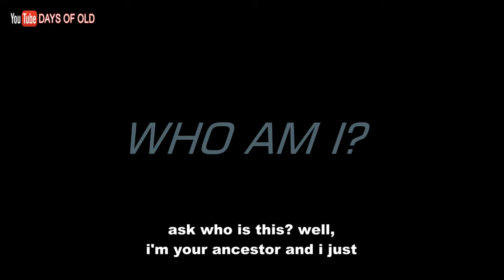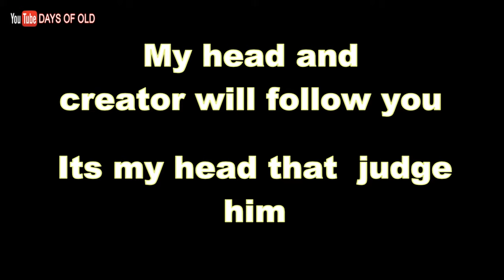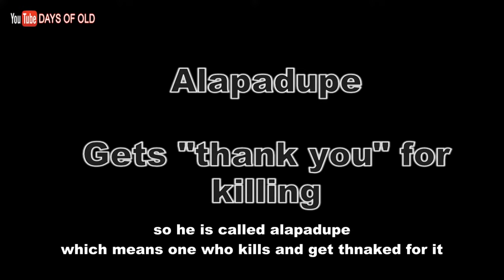MYTHOLOGY OF YORUBA GODS IN 4 MINUTE| OBATALA OLORUN OLODUMARE OLOFI ORUNMILA IFA OBALUAYE ESU SANGO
SECOND PART IS OUT!

Yoruba gods are numerous and there's probably not a single Yoruba that can mention all. Most of this gods are people who have at one time or the other lived as mortal but were later made into deity due to their notable activities. In this video and the coming parts, you will find out about some brave and strange things that immortalized beings of the southwestern Nigeria has done.